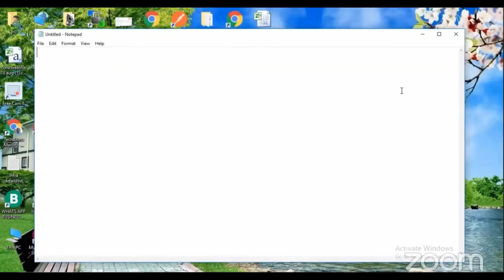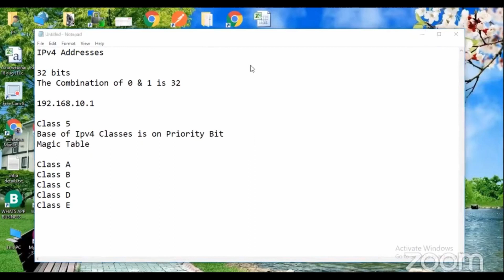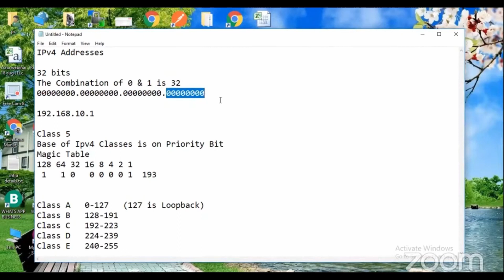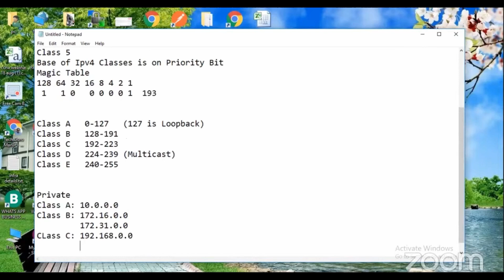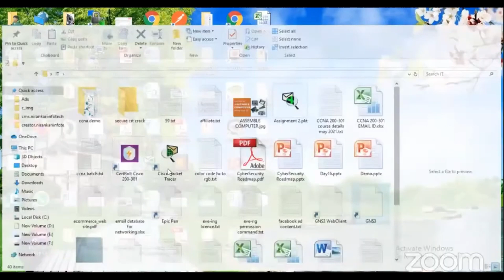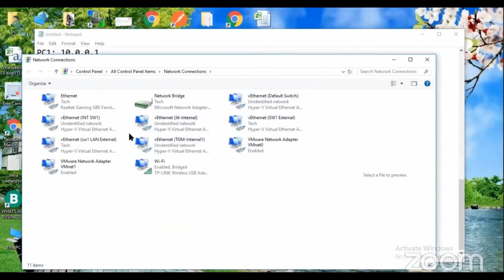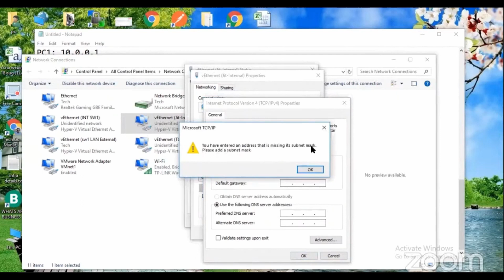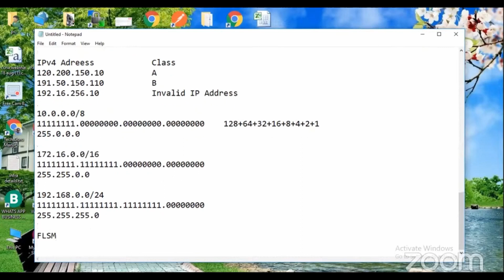The Secrets of IPv4 Addresses | Tech Guru Manjit